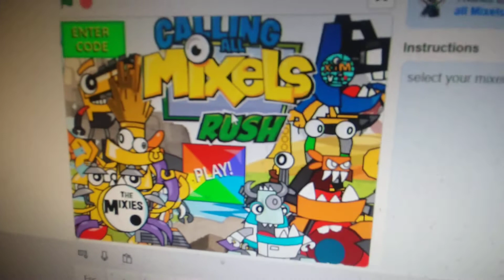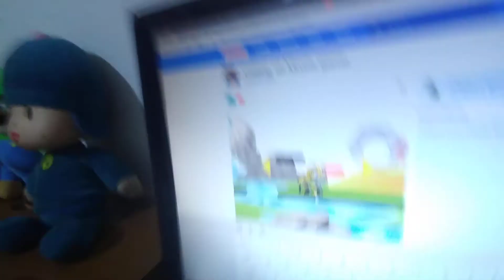Miguel jogando mixels rush